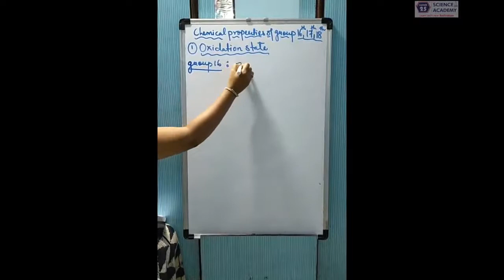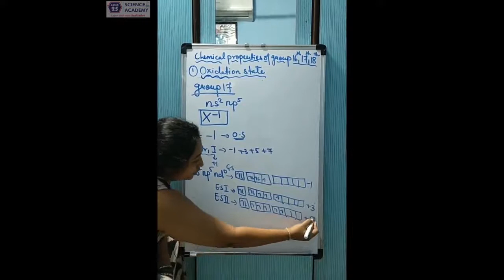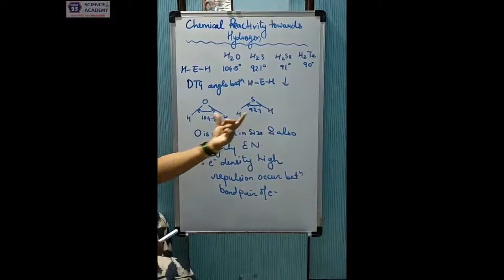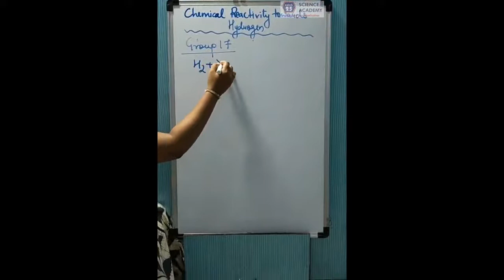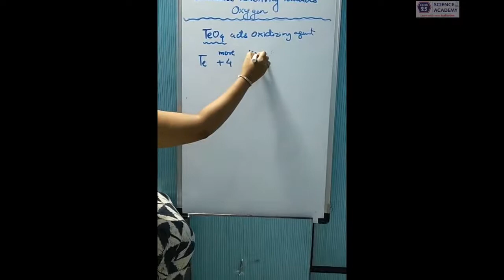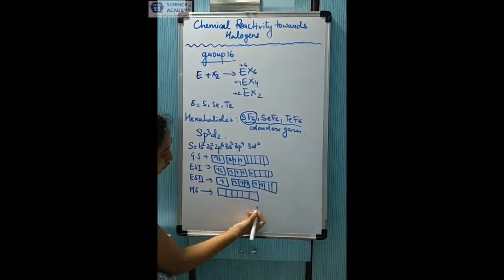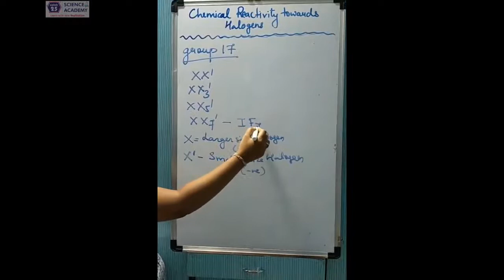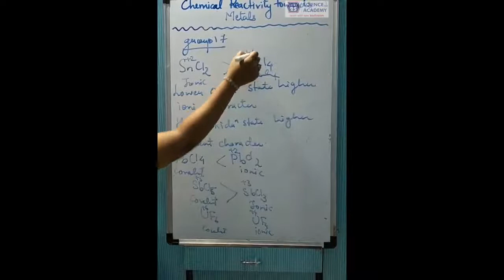P-BLOCK | P-2 | BOARDS LEVEL | GRADE XII CHEMISTRY | PROF. VINITA SHIRKE | CATCH25